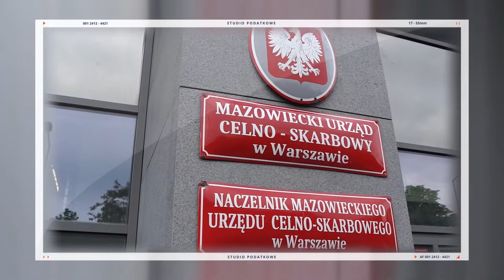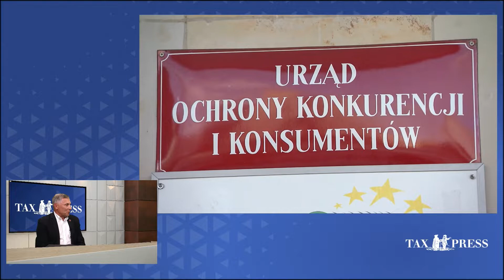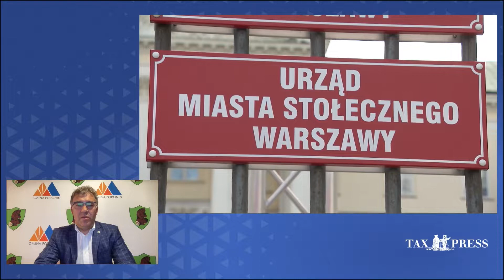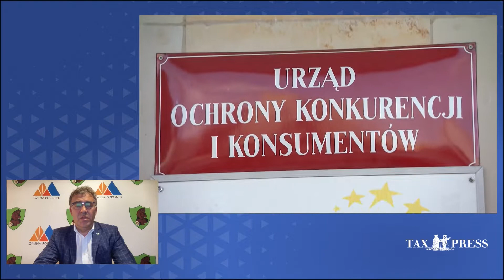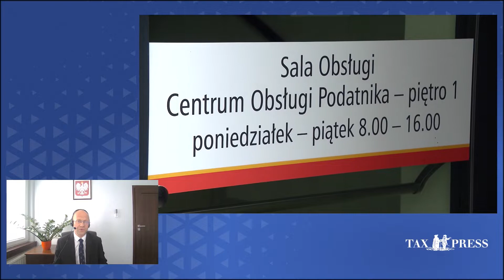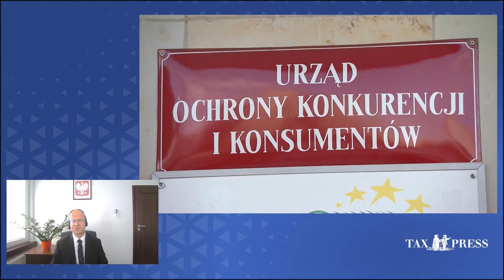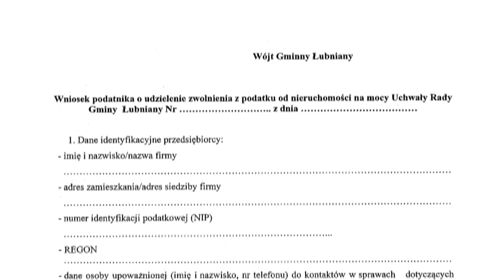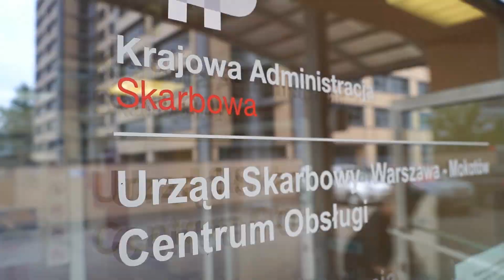STUDIO PODATKOWE. Uchwały podatkowe podejmowane przez gminy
Eksperci dyskutują w studiu o tym, jak napisać uchwałę podatkową.

W dyskusji udział biorą:
prof. Leonard Etel, ekspert w dziedzinie prawa podatkowego, Uniwersytet w Białymstoku
Mirosław Legutko, przewodniczący Krajowej Rady RIO
dr Paweł Para, skarbnik gminy Poronin

Dyskusję prowadzi:
prof. Rafał Dowgier, redaktor naczelny miesięcznika "Przegląd Podatków Lokalnych i Finansów Samorządowych"